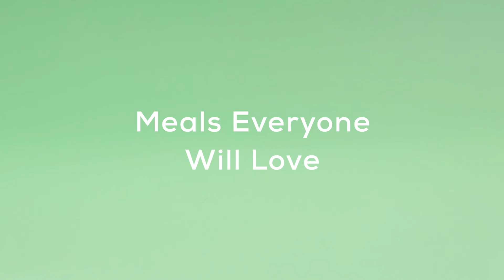Home Chef Chicken With Basil Pecorino Cream Recipe